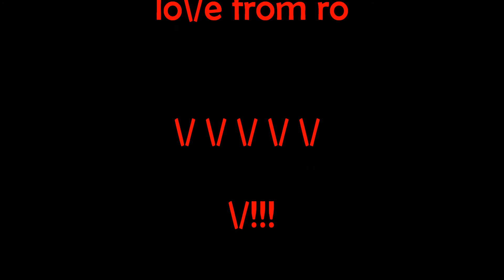turkey outfit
i wanted a turkey outfit... so, i drew it... to keep my dreams ali\/eee